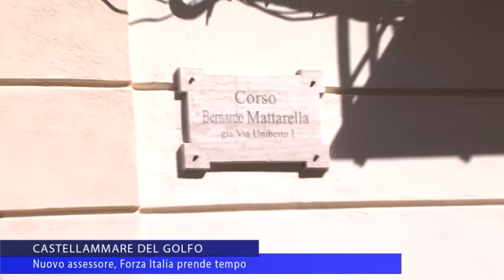Castellammare, nuovo assessorato. Forza Italia non decide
Entro fine mese Forza Italia dovrà decidere, a Castellammare del Golfo, il nome del nuovo assessore. In lizza sempre Stabile e Catanzaro. Intanto Diventerà Bellissima lascia la carica di capogruppo di maggioranza